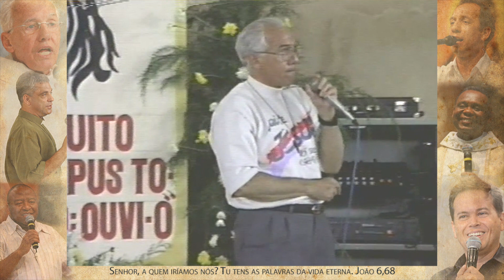Enchei-vos do Espírito Santo de Deus - Monsenhor Jonas Abib (21/01/96)